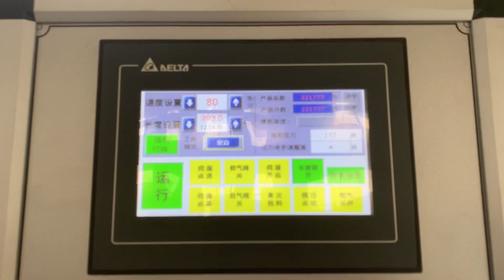Roll die cutting machine for Envelope packaging，especially for thin paper of 80-650gsm paper.